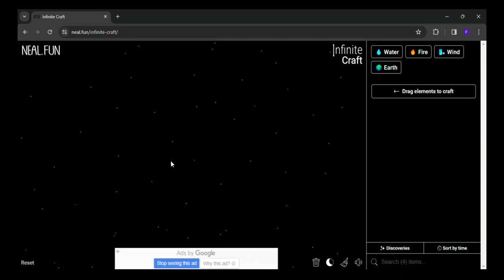How to make Adobe in infinite craft | infinity craft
0:02 - how to make Adobe in infinite craft